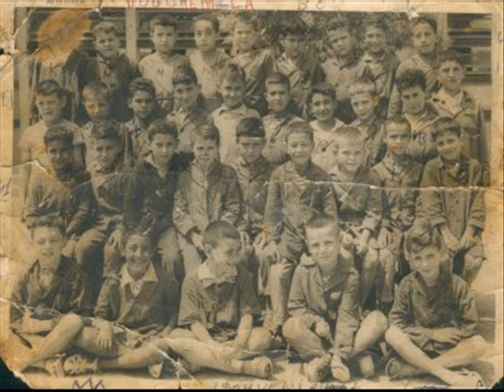Les précieux souvenirs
Un très beau souvenir des années 70, dédié à tous nos amis du CNET de Jijel, qui se reconnaîtront. photo prise au Technicum Garçons de Skikda.
Sur la photo, trouvée quelque part sur une page Face book: Med Tahar Khalfallah, en France, Mammeri Said, Bouroudi, Djellat Fateh, Ribouh Djamel, Bouilouta Ammar, Mohamed Souilah...!

Souvenirs des années 70.

C'était l'âge des copains, de la jeunesse jijellienne, insolente et insouciante qui criait sa joie de vivre. nous vous dédions encore une fois cette pensée nostalgique, et ces belles années d'insouciance... ! Un grand salut à tous nos amis qui nous ont écris, ici à Jijel, Alger, Paris, Canada, Londres...!

A  chaque passage devant l'ex. C.N.E.T de Jijel, des milliers de souvenirs surgissent de notre tête. Voilà que commence la « nostalgie de l'enfance ». Beaucoup de gens, comme nous, se reconnaissent à travers les collèges de leur enfance: Le CNET, Jules Fery, ou Jean jaures...

- Je me souviens de leur ateliers, de toutes les classes, de la cour, de la cuisine.

 - Je me souviens aussi, des virées au port, prendre une pizza chez Da Alloul, de la citadelle, de la jetée, de l'histoire de Djidjelli...

- Je me souviens de ces arbres,  ce parfum des platanes  qui nous accompagne jusqu'aux rochers des plages, et dans la montagne.

- Je me souviens du temps qui passe.

- Je me souviens des rencontres amicales au stade, au bord de mer.

- Je me souviens des soirées d'étude, de blagues, de rèves.

- Je me souviens aussi des vacances, des ballades sur les rochers.

- Je me souviens surtout du bruit des vagues qui se brisent, et qui nous  offrent sérénité dans l'âme .

- Je me souviens  des plongeons aux pieds nus, des passionnés du vélo au bord de mer.

- Je me souviens de cette musique  d'été, de l'enfance, de notre innocence.

 - Je me souviens de notre ami Hocine allah yarahmou, de sa danse.

- Je me souviens des textes de mon cahier de chansons,  de cette poésie mise en musique, aujourd'hui laissée à l'abandon.

- Je me souviens de cette anthologie de la poésie classique.

- Je me souviens, du temps de Da Messaoud allah yarahmou, de sa gentillesse.

- Je me souviens de sa belle écriture française, de sa finesse.

- Je me souviens de son créponet au citron et sa chaleur du soleil dans la glace.

- Je me souviens si tard, Je me souviens si peu, du temps qui passe,avec trop de sagesse, et,

ne plus se souvenir, c'est peut-être ça, vieillir...!

 Le temps passe imperturbablement, nous avons changé, le CNET  aussi, devenu  aujourd'hui un lycée.